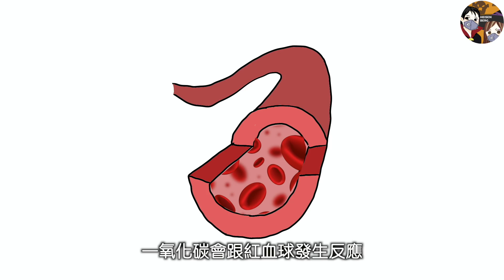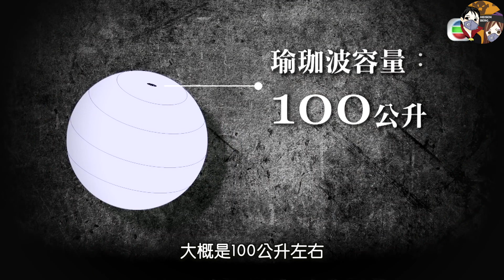香港中文大學教授 利用巧妙方法 殺妻事件——【許金山 事件】